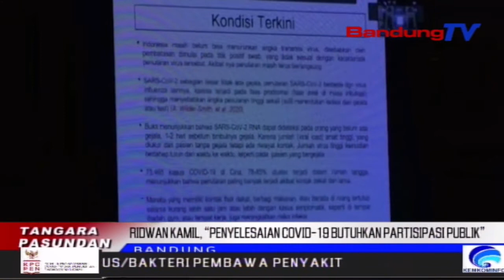Ridwan Kamil, “Memeres Covid-19 Butuh Partisipasi Publik” | TP | BANDUNGTV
TP | BANDUNGTV | ELBY NOPITRI | Gubernur Jawa Barat Ridwan Kamil, Menta Hampura Kana Dinamika Anu Karandapan Alatan Kajadian Tingrariungna Warga Di Megamendung, Kabupaten Bogor, Sababaraha Waktu Katompernakeun. Dirina Nandeskeun, Prakprakan Ngungkulan Covid19 Butuh Partisipasi Publik, Lain Ukur Ngandelkeun Aparat Pamarentahan Turta Pihak Kepolisian.